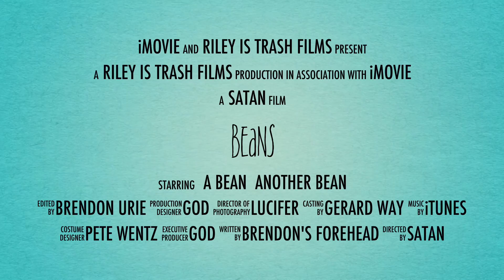Beans Trailer (twenty one pilots)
I don't own the beans in this video nor any of the images